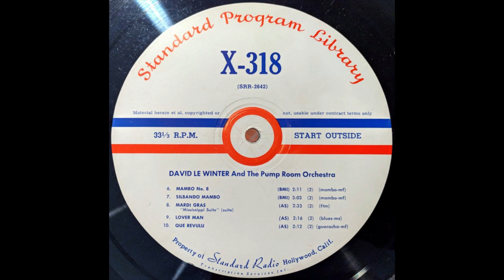David Le Winter and the Pump Room Orchestra - Lover Man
GREAT Standard cut from David Le Winter's orchestra.